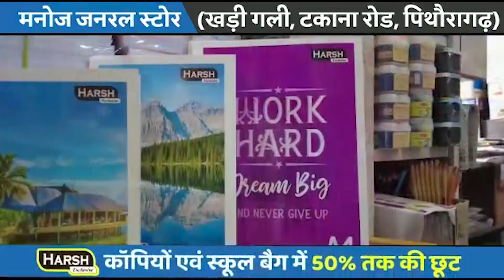पिथौरागढ़ : लड़कों ने युवतियों का पीछा कर, की छेड़छाड़...!